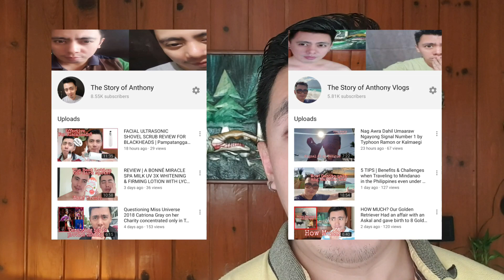After Magnitude 6.9 in Davao Del Sur, Bakit sunod sunod na malalakas ang lindol sa Mindanao?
Malakas ng pagyanig sa DavaoDelSur. Ano kaya ang dahilan sa sunod sunod na lindol sa Mindanao?

Editing Software:

* Filmora
* Kinemaster